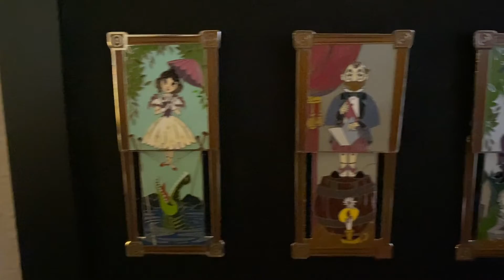Disney Jim Shore Spooky Collection Pt2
Part 2 of Coco4Disney Jim Shore Spooky Collection!  There is one character that takes the cake in this video!! Stitch has the color to celebrate the Spooky season for sure! Thanks for being here and watching!